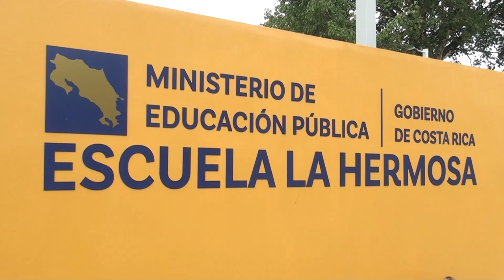Obras en la Escuela La Hermosa parte de proyectos convocados a sesiones extraordinarias en la Asambl